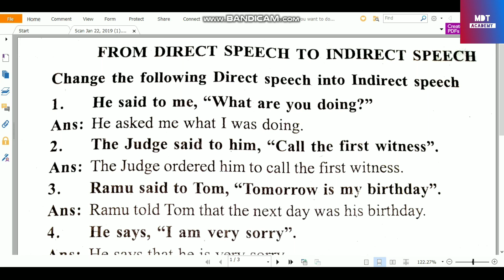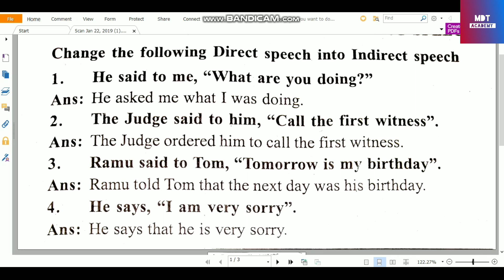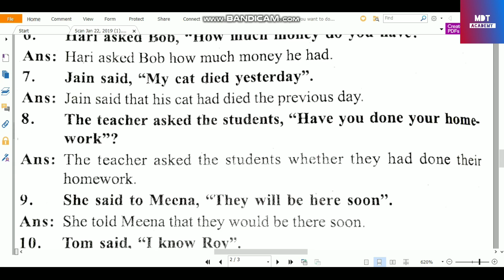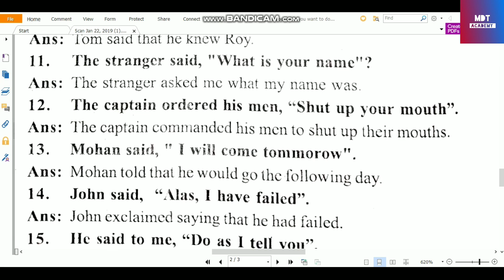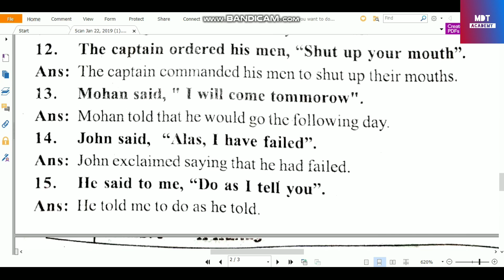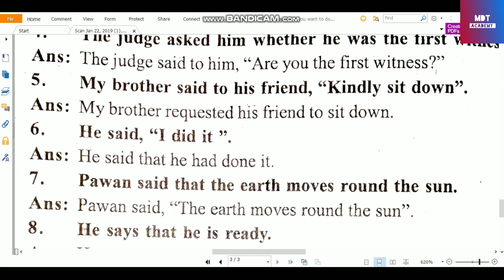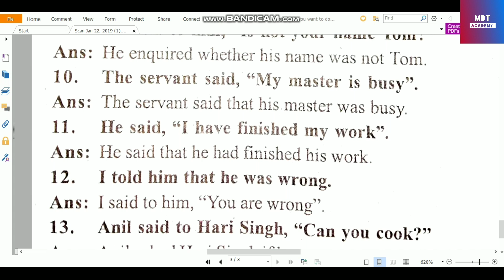Directorate of Health service Examination 2019 Important General English part 3 For Gr.IV / III Exam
Directorate of Health service Examination 2019 Important General English For Gr.IV / III Exam,,, Specially Direct and Indirect sentence